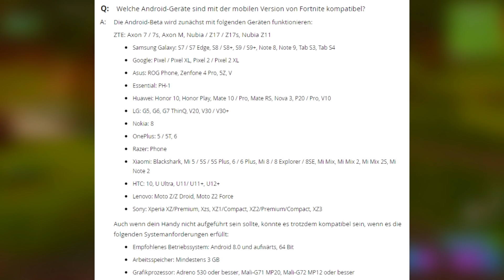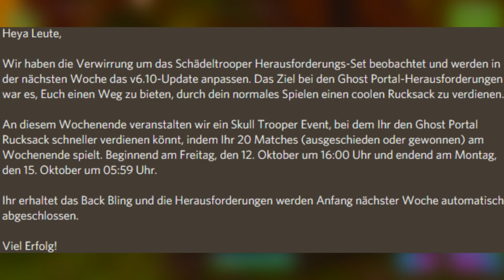Fortnite Neues Update Heute | Skull Trooper Event... | Neues Auto & Mehr!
in diesem Video zeige ich dir das Neue Update was wir bald bekommen werden in Fortnite unter anderem Skull Trooper Eent, Neues Quad, Android Beta und Mehr!

➥ 🤑10€ PSN Karte AMZN*
➥ 🤑20€ PSN Karte AMZN*
➥ 🤑25€ PSN Karte AMZN*
➥ 🤑50€ PSN Karte AMZN*
➥ 🤑100€ PSN Karte AMZN*